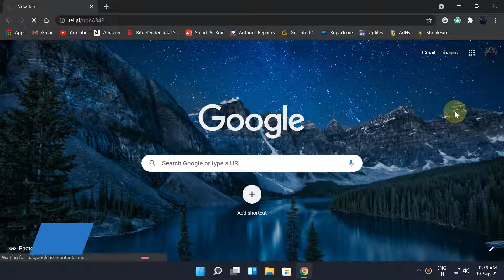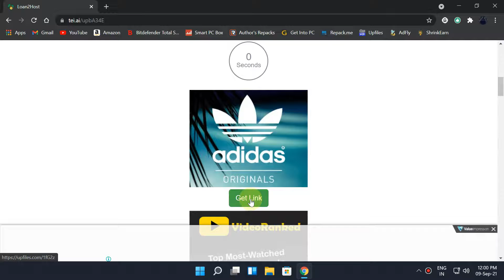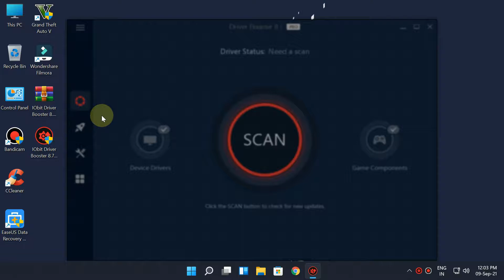IOBIT Driver Booster PRO 8.7.0.NEW 1 YEAR License Key 2021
How To Activate IOBIT Driver Booster PRO 8.7.0.NEW 1 YEAR License Key 2021

Have you suffered from frequent system crashes, freezing screens, or device errors? The outdated, broken, or missing drivers can make PC devices stop working anytime. Driver Booster 8 can quickly check, download and install the device drivers for you in the most convenient way.

The quick fix brought by Driver Booster will make your PC system and external devices work smoothly again. Even when there’s no internet. Driver Booster can install graphic card drivers, display adapters, or any missing drivers for you offline.

If this video infringes your rights please send a message to the email: , before notifying the video, we will reach an agreement and if it infringes your copyright it will be withdrawn immediately.

@Smart PC Box